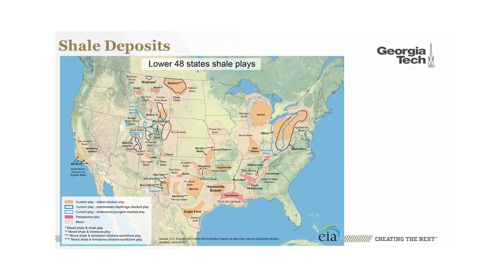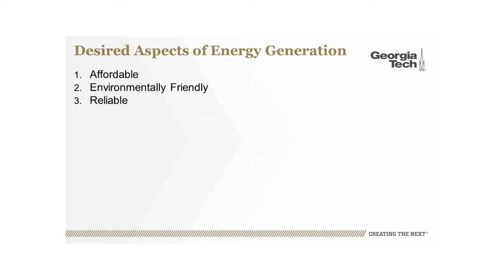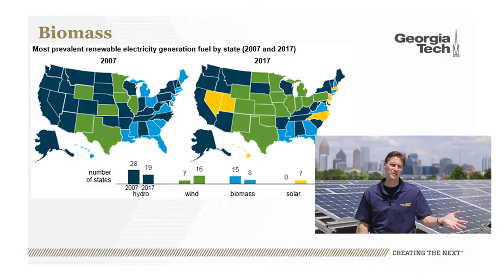Energy 101 p2 Energy Generation - A Southeastern U.S. Perspective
Energy 101 Series, Part 2 -

The Energy 101 SE video series provides high level as well as regional perspectives on energy systems, resources, economics, policy, and technology fundamentals for a general audience from ages 14 to 114. It builds upon a previous and comprehensive Energy 101 MOOC developed by Georgia Tech’s Strategic Energy Institute and originally launched in 2012. Nearly 100,000 learners accessed the course in the past decade with about ten percent completing the entire 40 modules.

Georgia Tech students* had a large part in bringing this video series to fruition.

Credits:
Written, Presented, and Produced by RICHARD SIMMONS
Filmed, Edited, and Produced by JOHN THORNTON
Produced and Marketed by BRENT VERRILL
Research and Film Support by KERRI METZ
Research, Film Support, and Editing by MARK PHILPOT* and GRAYSON EADY*
Additional Editing by TRINN NGUYEN* and NAYLA MOSTIFIZ*

Resources for this video:
State by State Trends in Electricity Generation